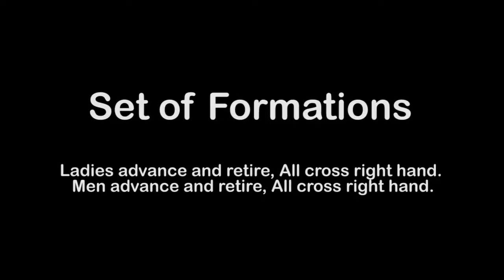Set of Formations 01